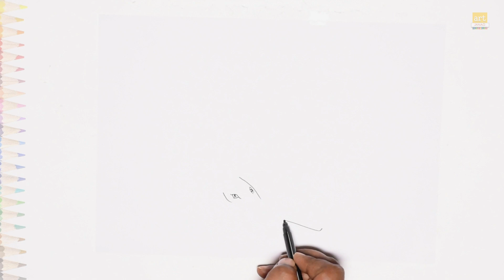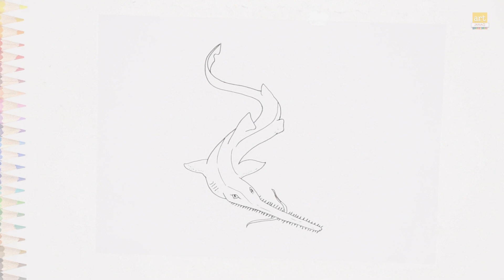Sawfish drawing easy | Dibujo de peces sierra | How to draw A Sawfish simply | easy fish drawings